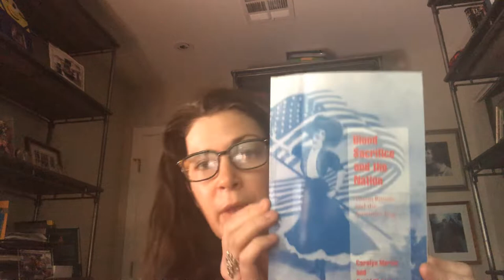The Authoritarian crusade for what is right